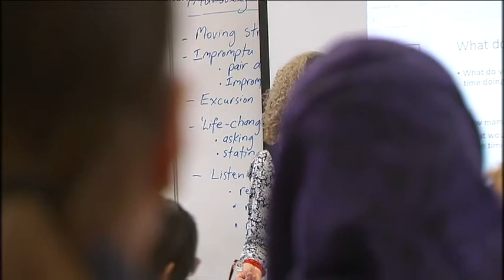My Australia: From washing dishes to Qantas executive.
Jamila Gordon is living proof that anything is possible if you dream big.